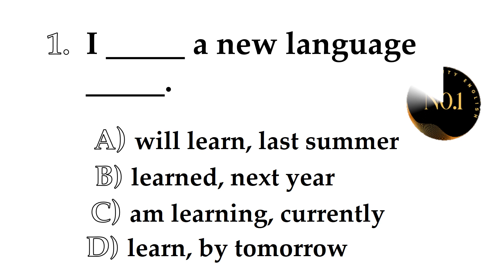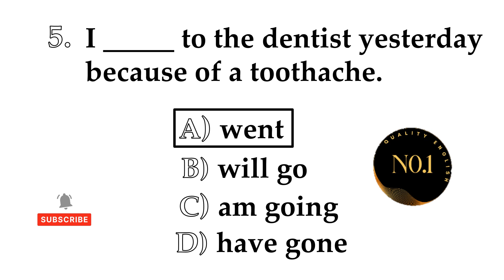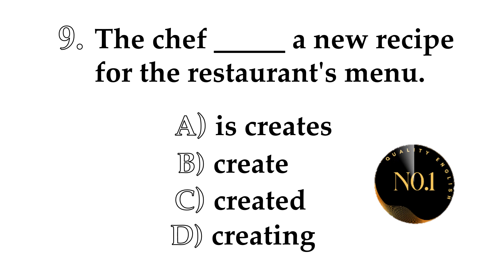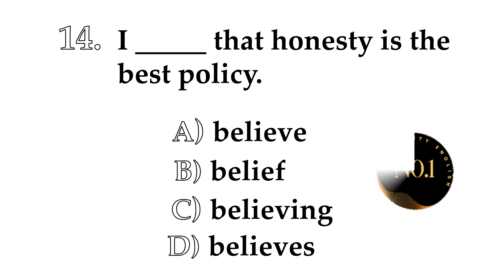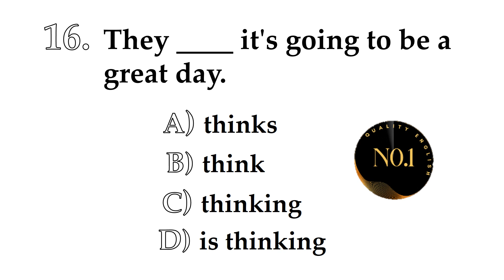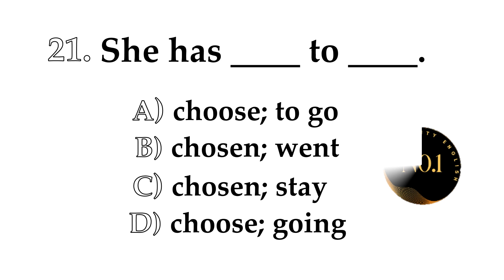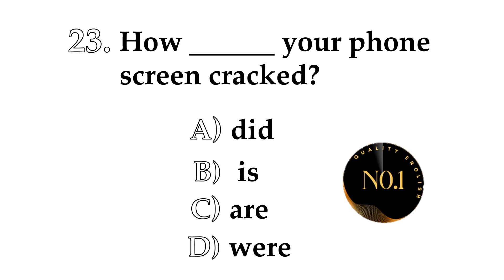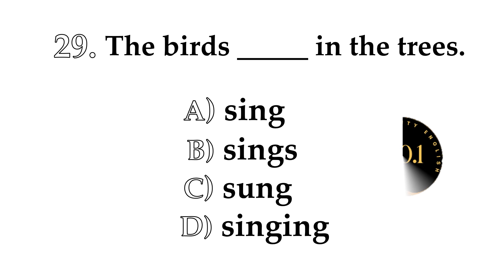Check Your English Level | 30 Practice Quiz | All Mixed Tenses in English | No.1 Quality English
english test level
past perfect tense example
advance english
tense exercise
test english level
Test your Grammar
Mixed English Grammar Quiz
quiz channel